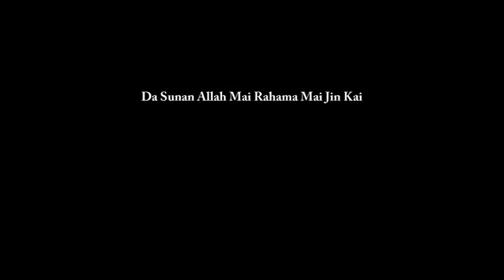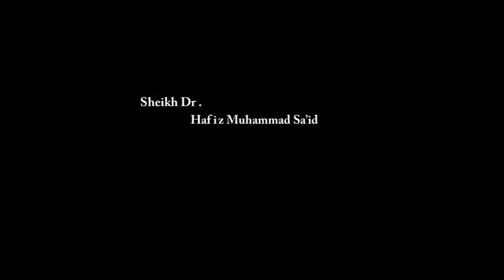Adalci da Hukuma